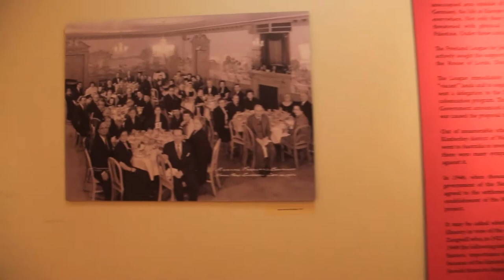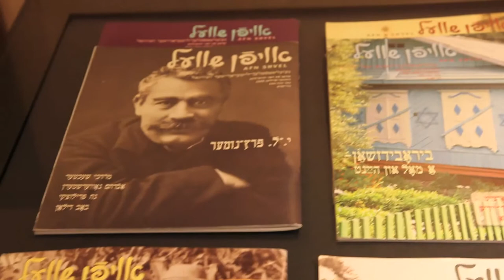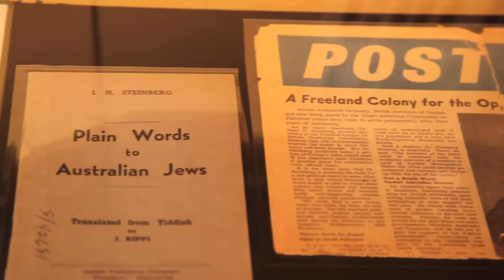Other Zions Exhibition.mov